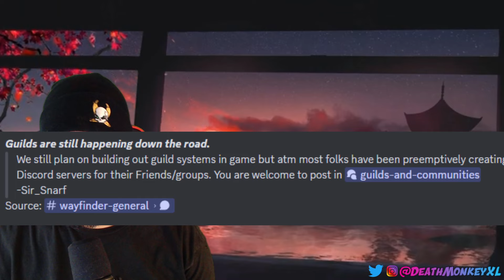Wayfinder News Quickie! Updated UI, Guild Status, & More Plus A Small Channel Update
We got some quick news, essentially more preview of the upcoming patch. Honestly can't wait to see what @playwayfinder looks like in its Final Form!

Tennyson - In Circles

Wild Bills Soda: Save 15% on your order by using code 'DMXL' at checkout or just by clicking this
(I recommend the Starter Pack)

Are you also a YouTube Creator and need help with SEO and Analytics? Use my link for a free 30-day trial to TubeBuddy!

Thank you, everyone, for supporting this channel. It means so much to me. I've been creating videos on and off for a while but now I am sticking with it, and I'm glad you are here with me on this journey.